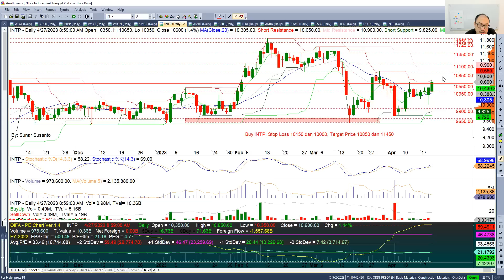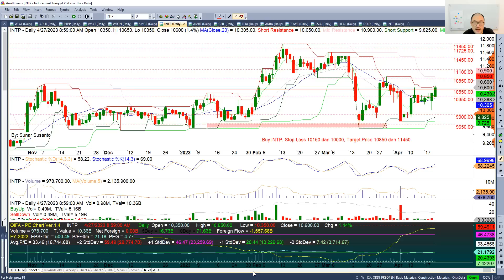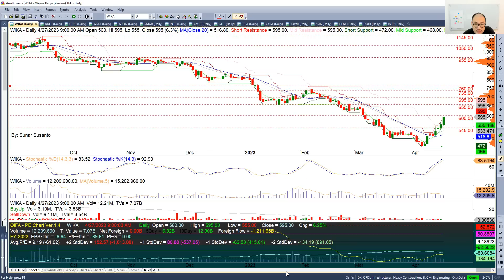4 Saham Parah Banget ini mulai Rebound, saatnya BUY ? Calon Multibagger !!!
4 Saham Parah Banget ini mulai Rebound, saatnya BUY ? Calon Multibagger !!! Buy bertahap ke atas !!!
Maaf ada koreksi: Equity Minus yang kita kagak kebagian kalau di likuidasi, bukan EPS minus. Agak error tadi :) Terima Kasih ada yang bantu koreksi di kolom komentar. :)
Harap Maklum, Suaranya agak jelek, kebanyakan makan gorengan sebelumnya waktu libur Idul Fitri :)

Analisa Saham Minggu Ini 26 April 2023 - 5 Mei 2023

Analisa Saham WIKA ADHI PTPP WSKT WTON SMGR INTP